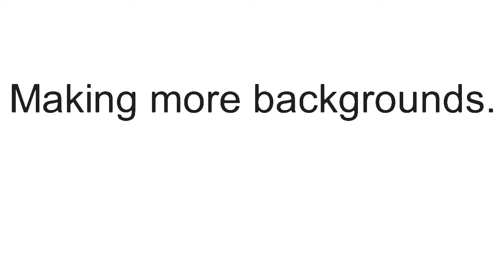New war of the worlds background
New classical stick\Background By me.